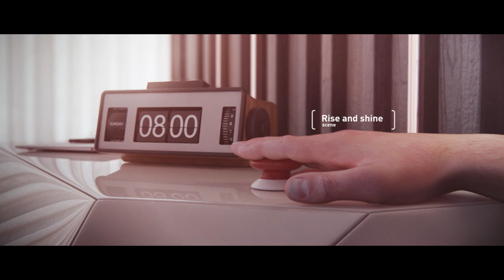The Button - Smart Home automation Panic Button!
Even the best heroes need a little help sometimes. Is it possible to launch complex actions and sequences with one click? It is now! We present to you our latest product: The Button by FIBARO! Many people like to call it the panic button. See all of its possibilities and decide how would you like to use it.

Home automation with FIBARO brings much more comfort and pleasure. Find out how everyday activities can be supported by home appliances automated within your smart home system. Panic button improves fast access to any scene you like to trigger by a simple click of a button.